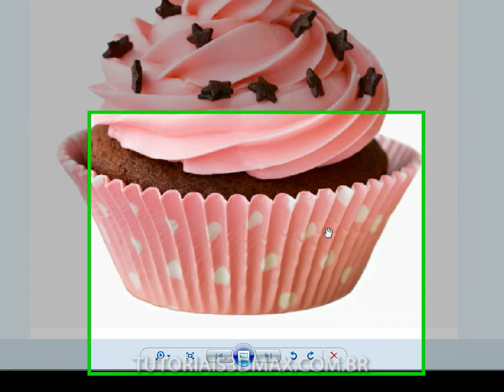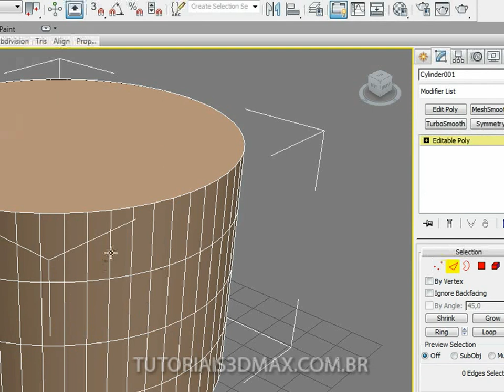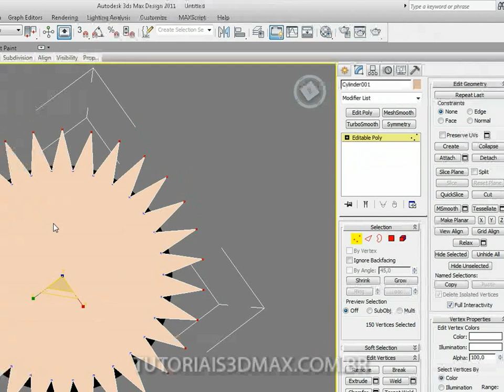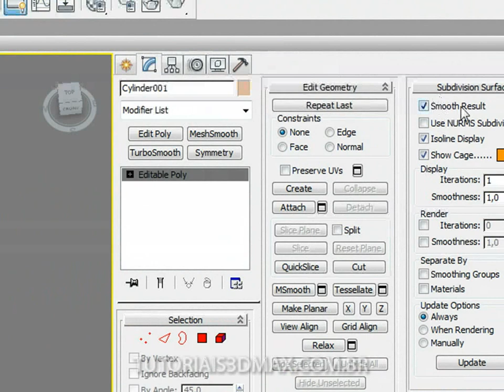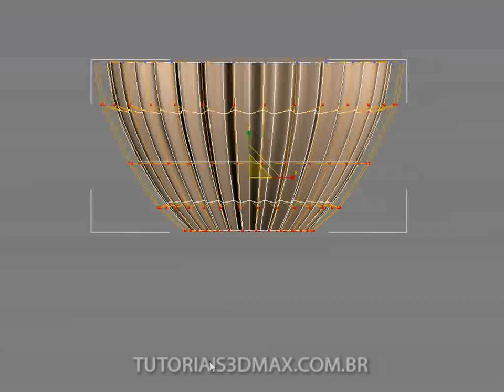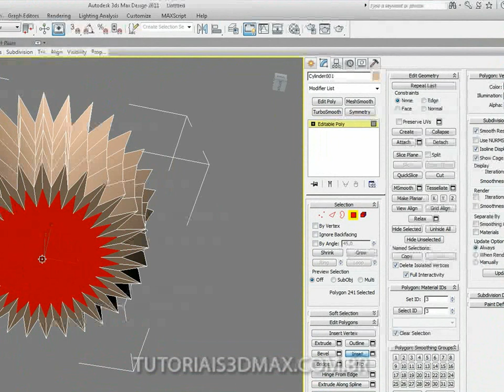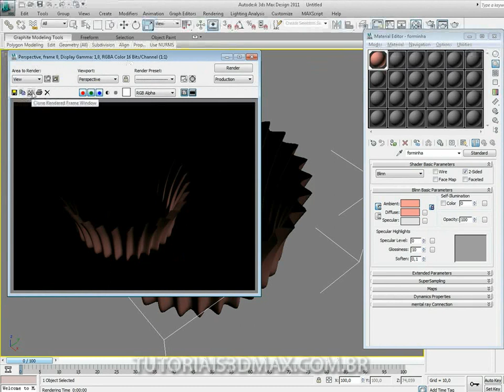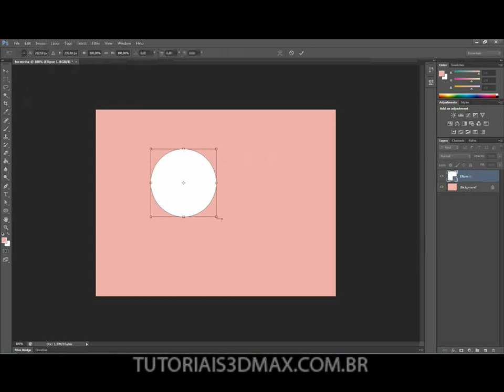Tutorial Cupcake no 3D Max (Parte I)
Aprenda a modelar um Cupcake no 3D Max. Esse conjunto de aulas de divide em em 5 partes de 15 minutos aproximadamente.

Curtiu? Dá um like =D